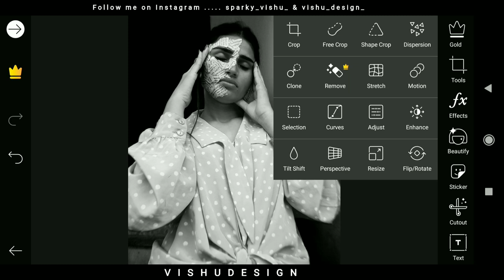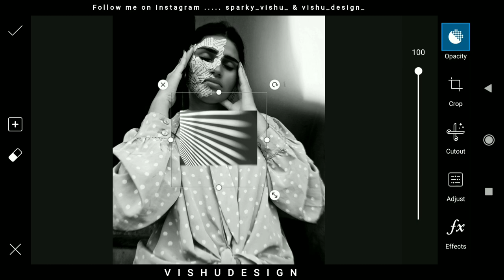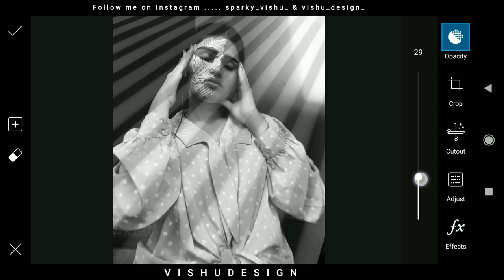Picart Dark Shadow Ray's Editing || Shadows Ray's Editing Tutorials || Atharva Raut Shadow Editing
This Video Is Easy Editing For all of you..
This Video help to you making your photos like Dark Shadow Ray's Editing as you can see Thumbnail..
So Guy's must Watch this Video Till End & Give Your Support & Love...